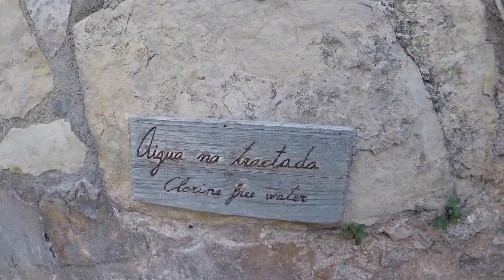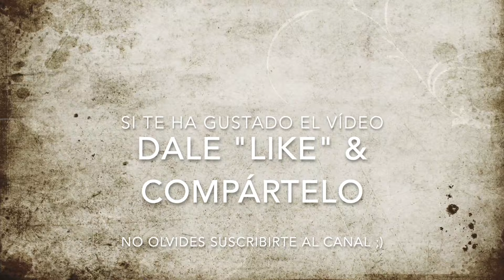Escalada en Arbolí, Tarragona